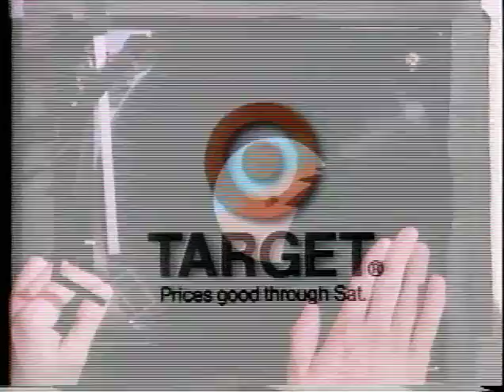Target Savings Shindig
An old Target commercial featuring Doug Melroe.